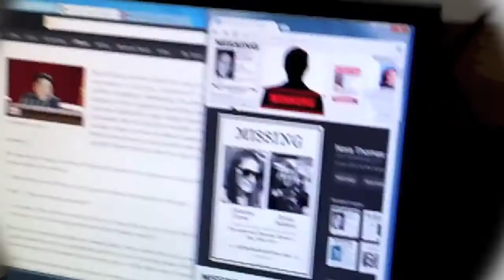The Follower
An original short film by students at St. Gregory's University